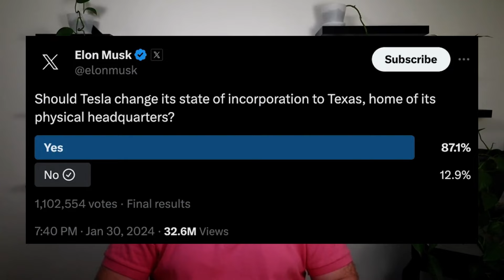Delaware Court Rules Tesla's Elon Musk Compensation Package Void!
No dough for Elon Musk.

That’s what Delaware state Chancery Court Chancellor Kathaleen McCormick decided when she ruled against Elon Musk and the Tesla board’s 2018 pay package that helped to make Tesla CEO Elon Musk one of the richest people in the world.

In her ruling she said that Musk and the Tesla board “bore the burden of proving that the compensation plan was fair, and they failed to meet their burden.”

And we’re talking about some serious money here!

The Tesla board in 2018 awarded Elon Musk an insane $55.8 billion dollar pay package in a series of 12 tranches of stock options, which totaled 303 million split-adjusted stock options with a sweetheart deal allowing him to exercise those stock options at just $23.34 a share when Tesla’s stock was trading in between an $18-$20 dollar a share range.

Like I said, sweetheart deal!

Now the compensation package has been ruled null and void.

How did Tesla’s board justify awarding Elon Musk this insane compensation package?

They argue that Tesla’s market cap was valued at $54 billion at the time the pay package was approved, but as of today it has risen to $607 billion representing a gain of more than 1,000% in large part thanks to Elon Musk they argue.

How did we get here in the first place?

Well, Elon Musk notoriously only receives $1 a year in salary from Tesla, and instead has opted to receive stock options as his form of compensation.

After the Tesla board awarded Elon Musk the biggest compensation packages in the history of publicly traded companies, a group of shareholders sued arguing that “the package of stock options was excessive and that the directors on Tesla’s board were not truly independent and were too close to Musk to protect shareholders’ interests.” according to an article on CNN.

You see, those 12 separate tranches of stock options really weren’t “stretch performance goals” as the company told shareholders. Attorney’s for the shareholders who sued argued that those “milestones were essentially the same as the company’s internal growth projections that were being shared with banks and rating agencies.”

I’m guessing the answer is an appeal, followed by more appeals, and will be tied up endlessly in court for years since both Tesla and Elon Musk can afford to fight this for seemingly ever.

Contents of this video:

00:00 No dough for Elon Musk
00:25 Tesla's compensation package for Elon Musk was ruled excessive
00:39 Elon Musk had an insane $55.8 billion dollar pay package
01:03 Now the compensation package has been ruled null and void
01:28 Elon Musk notoriously only receives $1 a year in salary from Tesla

irl Media NEWS brings you the business behind the news (and some fun stuff thrown in there to make you smile).

Looking for yet another way to stay on top of current events, while getting a fresh take on the business behind the news? Signup for the irl Media NEWS e-Newsletter where we discuss everything from Swiftonomics to Lionel Messi’s pink jersey